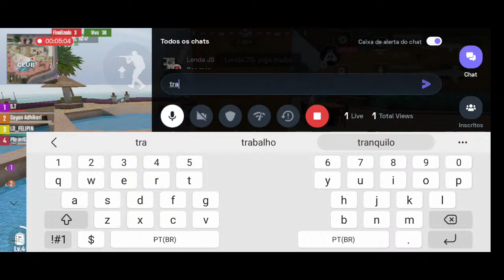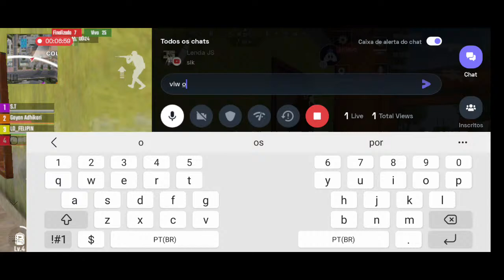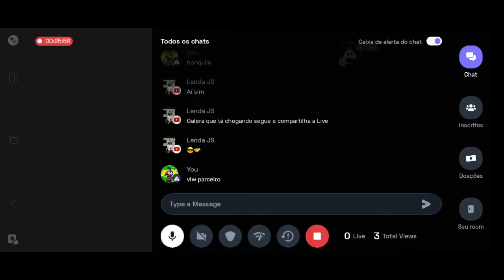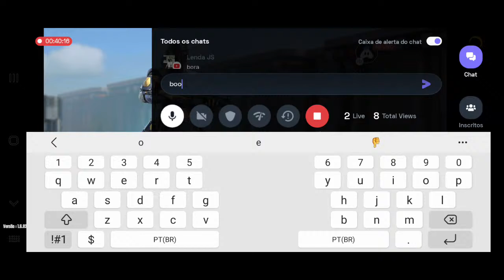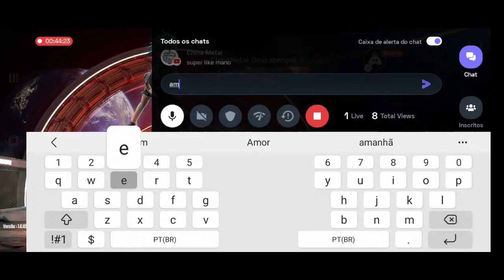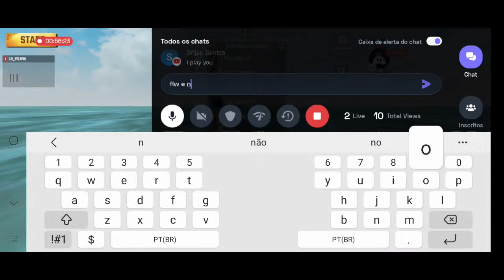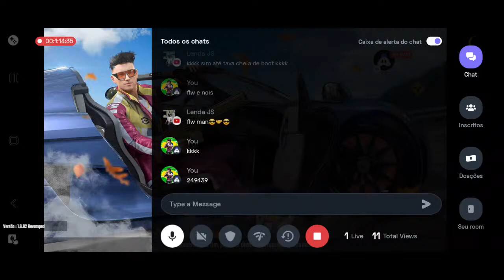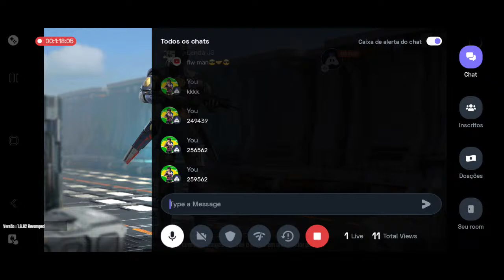live On Imortal Player Scarfall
Hey folks! Watch me play ScarFall!

Today I am streaming scarfall. Other popular games:
PUBG Mobile
Garena Free Fire
Among Us
Call of Duty Mobile
Fall Guys
Fortnite
Roblox
Minecraft